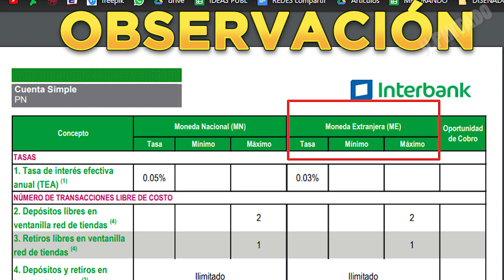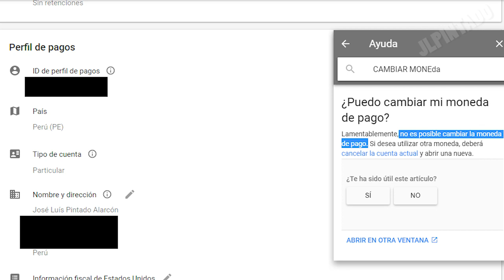¿ Facebook watch en que divisa ( moneda ) paga? - Respuesta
Un representante de facebook me pudo confirmar el  tipo de moneda  o divisa  que emplean para pagar sus distintos programas de monetización, entre ellos facebook watch. Veamos todo ello en el vídeo.

▼SI, TE HA AYUDADO, APOYA AL CANAL CON UNA  DONACIÓN▼:
▼GRACIAS▼

Vídeo recomendado:
Formas de pago de facebook entre otros: